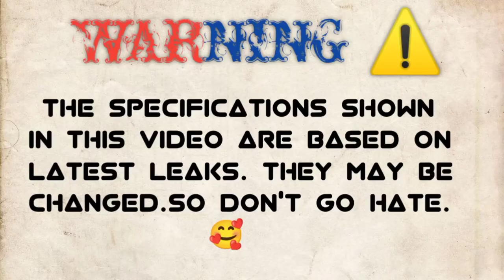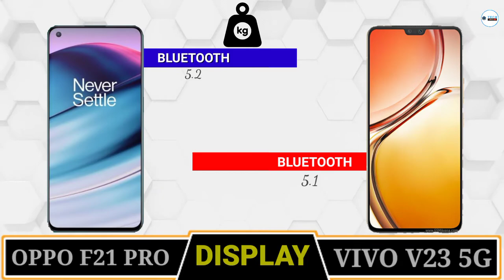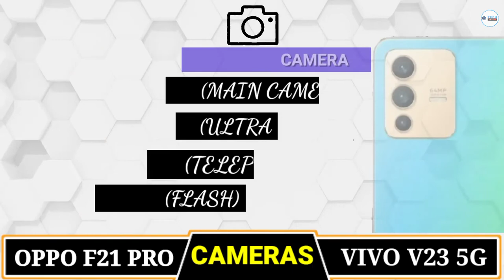VIVO V23 vs OPPO F21 PRO🔴 Comparison || Camera Test || PUBG Test || Battery Test || Price ⚡